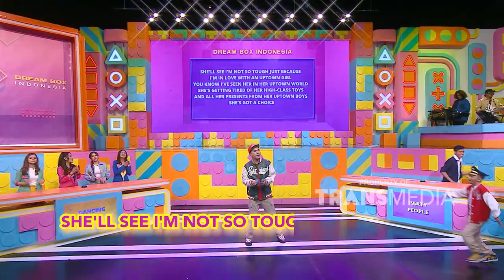Music Box! Omesh Sampe Geleng Kepala Gitu! | DREAM BOX INDONESIA (7/10/23) P2